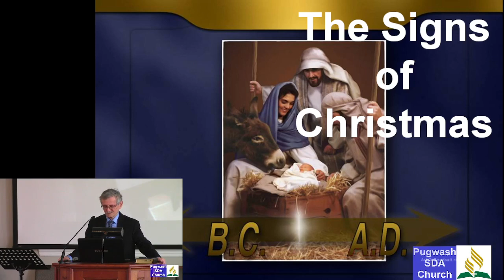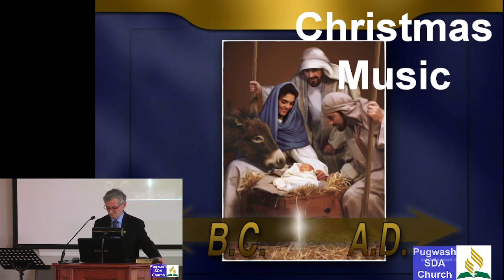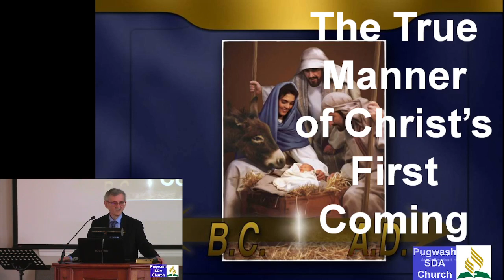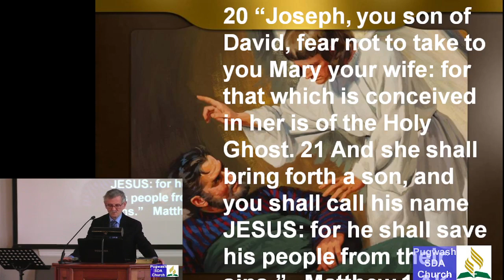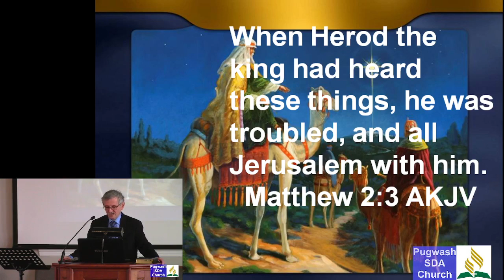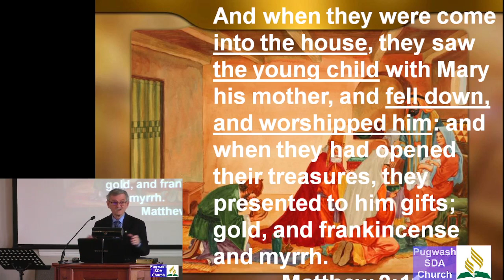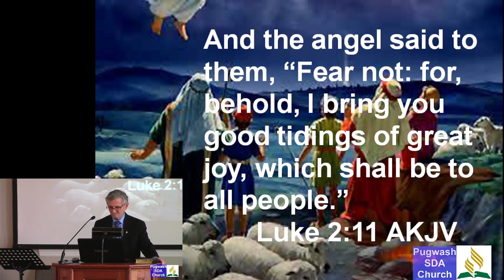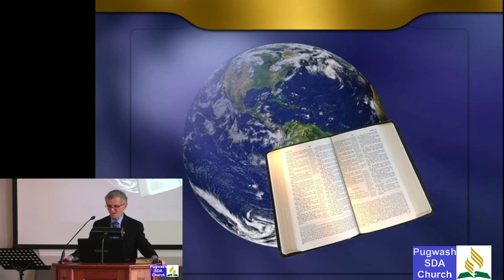The Signs of Christmas - Daryl Fawcett - December 3, 2022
Presented by Daryl Fawcett at the Pugwash SDA Church on Sabbath (Saturday), December 3, 2022 during the 11 AM Worship Service.